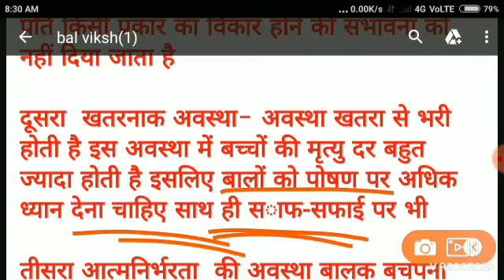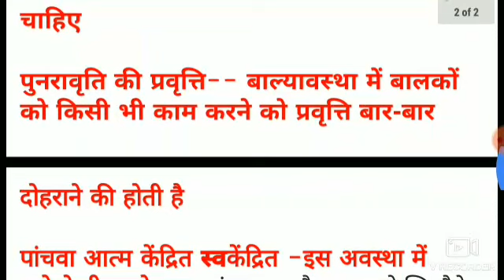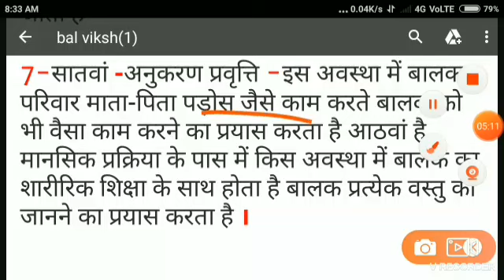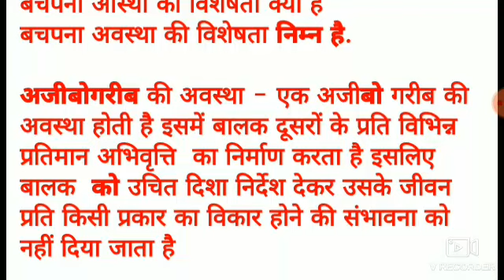Up DELED 2019 1ST SEMESTER बाल विकास CLASSES,UP DELED 2019 1ST SEMESTER ALL CLASSES,UP DELED CLASSES